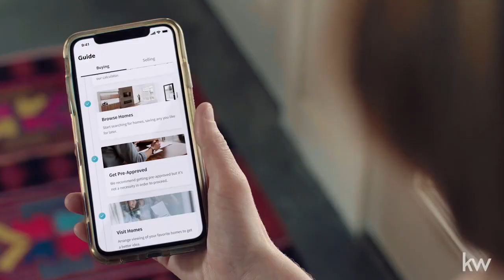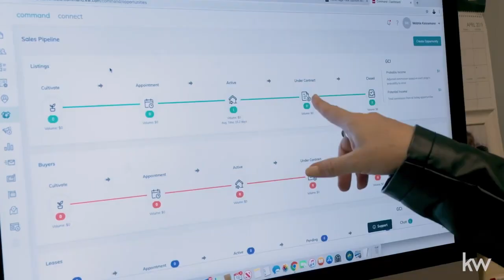Keller Williams: The Home of the Dreamers & Doers, Where Entrepreneurs Thrive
In 2023, Keller Williams turns 40. We started as a small real estate agency with a mission to become so trusted by our clients that we could become their “realtor for life”.

But of course, Gary Keller taught us that to be realtors for life, we had to be more than realtors.

We’re coaches. Therapists. Mentors. Mind readers and magicians. We’re digital hunters with human touch. Wheelers and dealers who only use our powers for good. We are advocates and shoulders to cry on, friends to lean on and confidants to trust. Together, we are the keys in the door to new futures.

This is the most important time in our lives. That’s what we need to feel every day. Because the people who put their trust in us feel that. Their first homes, their final homes, newly married, newly divorced, empty nesters, or more on the way these are the most joyous, terrifying, and hopeful times in our lives because your clients are jumping off cliffs and trusting you to build wings on the way down.

We get to feel the thrill of that connection every day - if we do our jobs right. And if we do our jobs right, they aren’t jobs at all. It is indeed a calling.

We not only celebrate the number of years in business but also why we are in business. It's not about us, it's about you. Welcome home.

OUR BELIEFS
Win-Win:  or no deal
Integrity:  do the right thing
Customers:  always come first
Commitment:  in all things
Communication:  seek first to understand
Creativity:  ideas before results